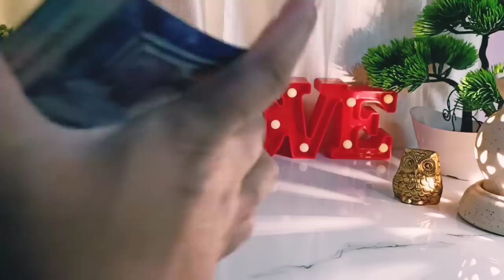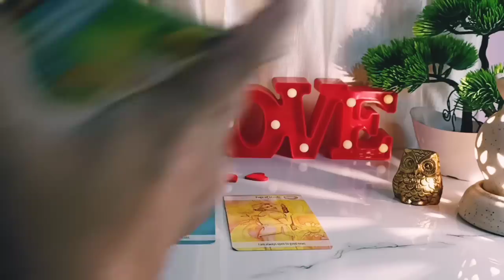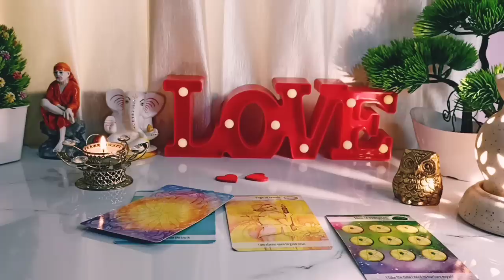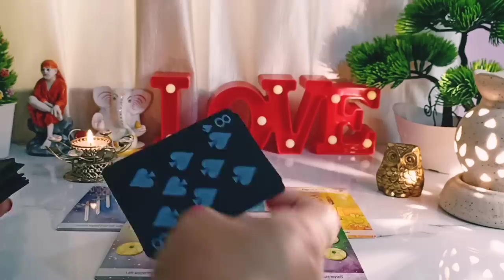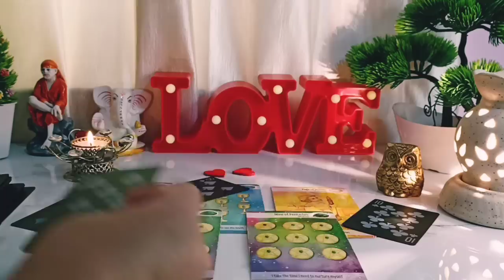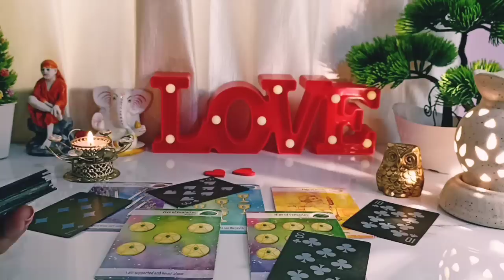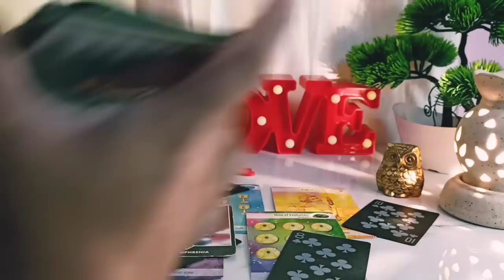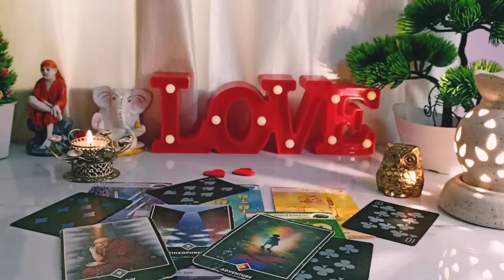😔{Bitter Truth}↪Kal Raat Ki unke Dil Ki *Broken* & *Painful* Feelings↩💓Tarot Reading🎁Timeless